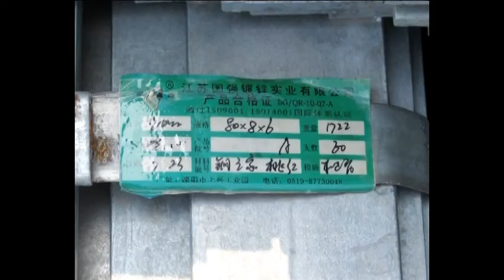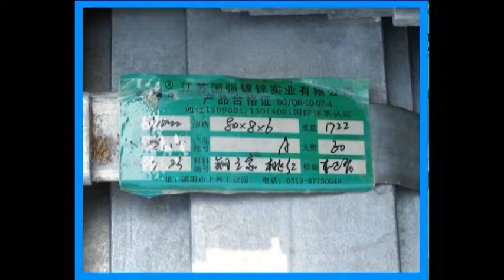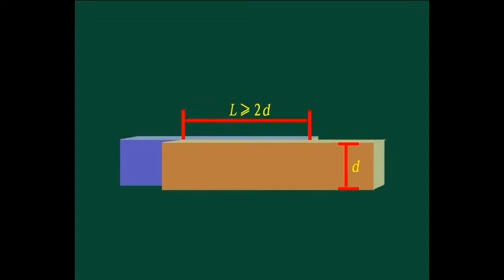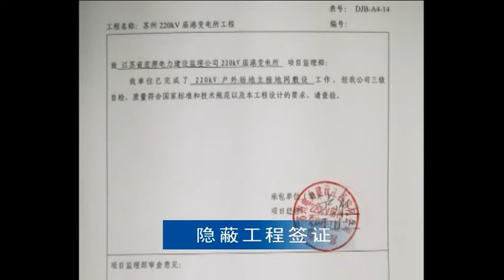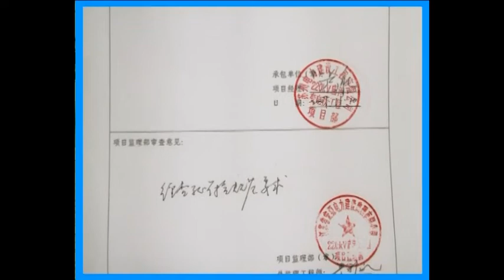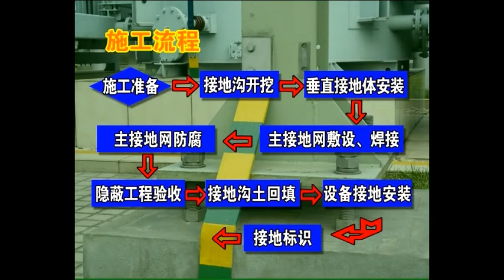【变电站施工工艺系列】接地装置安装施工工艺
接地装置安装施工工艺
【变电站施工工艺系列】GIS组合电器安装施工工艺【Construction of Substation】Installation of Gas Insulated Substation - YouTube
【变电站施工工艺系列】支柱式断路器安装施工工艺【CONSTRUCTION OF SUBSTATION]Installation of Circuit Breaker - YouTube
【变电站施工工艺系列】串联补偿装置安装施工工艺 - YouTube
【变电站施工工艺系列】电容器组安装施工工艺 - YouTube
【变电站施工工艺系列】干式电抗器安装施工工艺 - YouTube
【变电站施工工艺系列】隔离开关安装施工工艺 - YouTube
【变电站施工工艺系列】管母线安装施工工艺 - YouTube
【变电站施工工艺系列】互感器和避雷器安装施工工艺 - YouTube
【变电站施工工艺系列】接地装置安装施工工艺 - YouTube
【变电站施工工艺系列】软母线及连接线安装施工工艺 - YouTube
【变电站施工工艺系列】电缆支架（吊架、桥架）施工工艺 - YouTube
【变电站施工工艺系列】屏柜（端子箱）安装施工工艺 - YouTube
【变电站施工工艺系列】电缆保护管施工工艺 - YouTube
【变电站施工工艺系列】电缆敷设施工工艺 - YouTube
【变电站施工工艺系列】通讯装置安装施工工艺 - YouTube
【变电站施工工艺系列】计算机监控装置安装施工工艺 - YouTube
【变电站施工工艺系列】直流装置安装施工工艺 - YouTube
【变电站施工工艺系列】电缆防火封堵施工工艺 - YouTube
【变电站施工安装系列】变压器安装施工工艺| 【Construction of Substation】Installation of Transformer(Chinese version) - YouTube